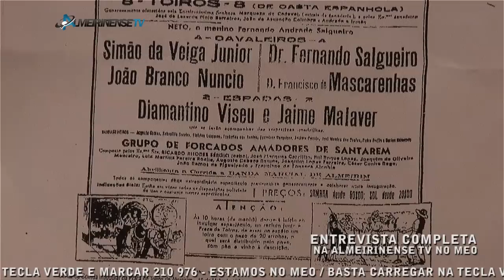ENTREVISTA - FRANCISCO MASCARENHAS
Entrevista - Marcelo Mendes
Produção - António José Madureira
imagem e edição - ALMEIRINENSE TV